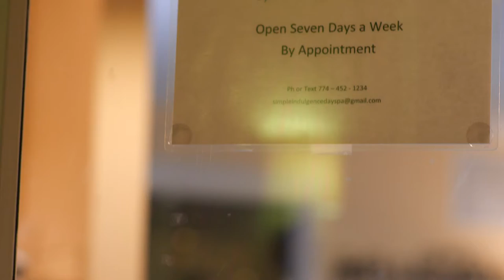Liz + Mark Wedding - June 4th, 2022